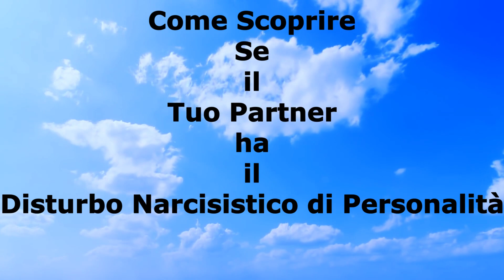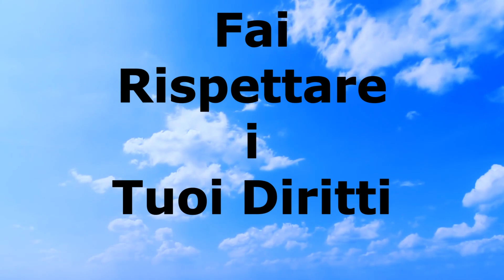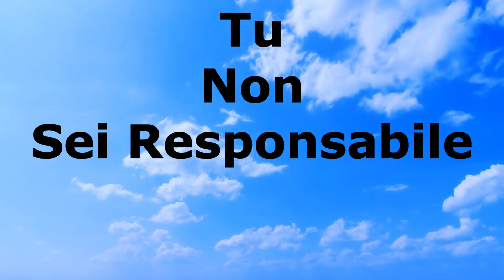Come Scoprire Se il Tuo Partner ha il Disturbo Narcisistico di Personalità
Dato che molti di voi mi hanno chiesto come capire se il proprio partner è un narcisista, ho pensato di approfondire questo argomento molto delicato, esponendovi tutti i criteri diagnostici utili per comprendere al meglio il disturbo narcisistico di personalità.
Ecco alcune linee guida che potrebbero aiutarti a gestire questa situazione.
E tu hai scoperto se il tuo partner è affetto dal disturbo narcisistico di personalità?
Racconta qui sotto nei commenti.